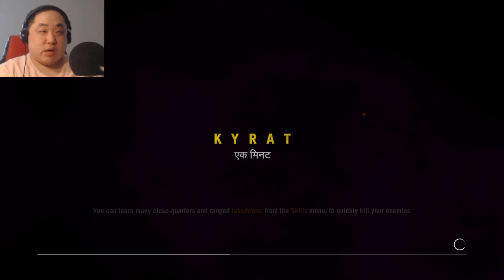Far Cry 4 Part 12. Repeatedly repelled. (Normal Campaign Blind)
Welcome to my Far Cry 4 let's play. My name is digidv85 but please call me dig for short. This is a blind let's play. It will feature the main story missions and certain side missions until the game is done. Side activities are not a focus of this let's play. Difficulty was originally set to hard but somehow got switched around, look at the individual titles for more clarity. The Escape from Durgesh DLC will be attempted but not finished while Valley of the Yetis DLC will be done. It will not feature any multiplayer, co op or be a 100% completion run. Gameplay shown on PS4.

About Game: Far Cry 4 is a 2014 first-person shooter game developed by Ubisoft Montreal and published by Ubisoft. It is the successor to the 2012 video game Far Cry 3, and the fourth main installment in the Far Cry series. Set in the fictional Himalayan country of Kyrat, the game follows Ajay Ghale, a young Kyrati-American, who becomes caught in a civil war between Kyrat's Royal Army, controlled by tyrannical king Pagan Min, and a rebel movement called the Golden Path. Gameplay focuses on combat and exploration; players battle enemy soldiers and dangerous wildlife using a wide array of weapons. The game features many elements found in role-playing games, such as a branching storyline and side quests. The game also features a map editor and both cooperative and competitive multiplayer modes.

Announced in May 2014, development on Far Cry 4 began immediately after the shipment of Assassin's Creed III in late 2012. The team originally intended to develop a direct sequel to Far Cry 3 that continues the narrative, but the idea was later scrapped and the team decided to develop a new setting and story for the game. Certain aspects of Far Cry 4 were inspired by the Nepalese Civil War, and the design of the game's antagonist Pagan Min was inspired by Japanese films Ichi the Killer and Brother. Troy Baker was hired to portray Pagan Min. The game's competitive multiplayer was created by Red Storm Entertainment while the Shangri-La segments in the campaign were handled by Ubisoft Toronto.

Far Cry 4 was released worldwide for Microsoft Windows, PlayStation 3, PlayStation 4, Xbox 360, and Xbox One in November 2014. It received mostly positive reviews, with critics praising the open world design, visuals, soundtrack, and characters as well as new gameplay additions and the wealth of content. However, some reviewes disliked the story and found the game too similar to its predecessor. The game was a commercial success, selling seven million copies by the end of 2014, and was the biggest launch in the franchise's history. Several releases of downloadable content were subsequently published. A spin-off title, Far Cry Primal, was released in February 2016. A successor, Far Cry 5, was released in March 2018.

Premise: The story was inspired by the ten-year-long Maoist insurgency in Nepal. The game follows Ajay Ghale, a young Kyrati-American who returns to his native country of Kyrat (a fictional Himalayan country derived from the Kirat ethnicities of Nepal and northern India) to spread his deceased mother's ashes. Kyrat was once an autonomous state in the Himalayas ruled by a royal family before being engulfed in a series of civil wars. Ajay finds the country in a state of conflict between Kyrat's Royal Army, led by the country's eccentric and tyrannical King Pagan Min, and the Golden Path, a rebel movement fighting to free Kyrat from Min's oppressive rule. The choices Ajay makes will determine the fate of Kyrat.

Development: The game's development was led by Ubisoft Montreal, which took over the development of the Far Cry franchise after the release of Far Cry: Instincts in 2005. Additional development was handled by four other in-house Ubisoft studios, Ubisoft Toronto, Red Storm Entertainment, Ubisoft Shanghai, and Ubisoft Kyiv. The Montreal studio worked on the game's campaign, the Toronto studio worked on the Shangri-La segments of the campaign, Red Storm handled the development of the competitive multiplayer, the Shanghai studio worked on the hunting missions, and the Kyiv studio developed the game's PC version. Development of the game began in late 2012, after the shipment of Assassin's Creed III. The game's creative director is Alex Hutchinson, who had previously worked on Maxis's Spore as well as Assassin's Creed III.

Release: With Far Cry 3 being a commercial success, Ubisoft considered the Far Cry series one of their most important brands, and they hinted that a sequel was in development in June 2013. On October 3, 2013, Martinez mentioned that he was working on the soundtrack for the game. In March 2014 the game's setting and features were leaked. The game was officially announced on May 15, 2014, and the first gameplay footage was revealed during Electronic Entertainment Expo 2014.